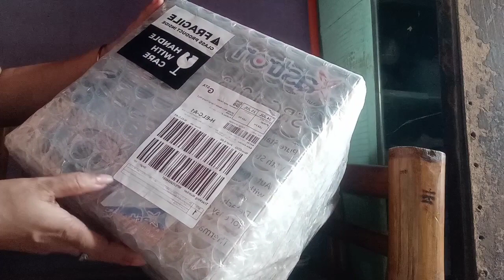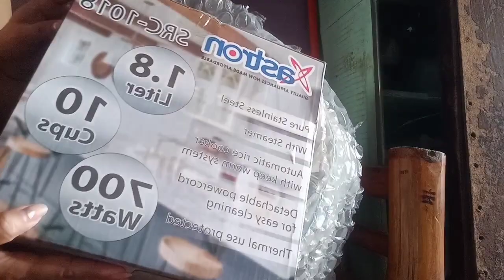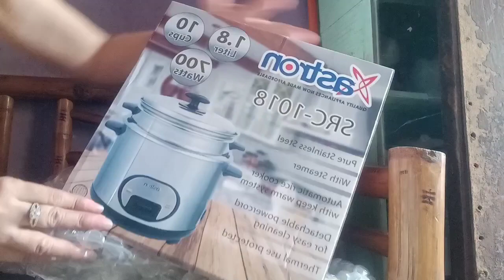thank you so much sponsor godbless